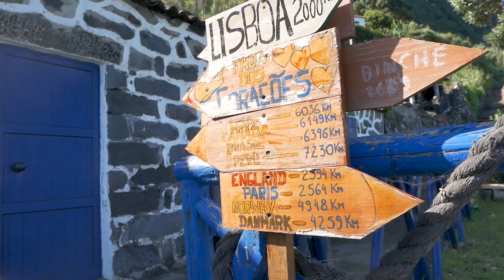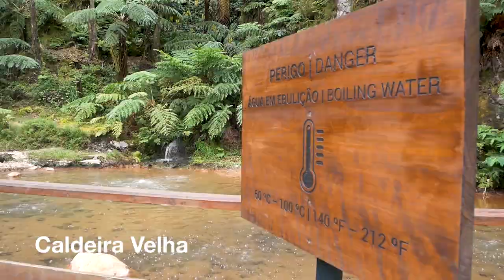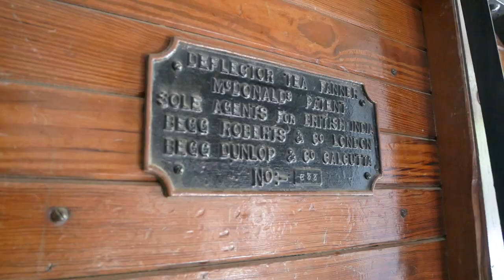VLOG AÇORES - E01/5 - Sao Miguel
Deux heureux vacanciers au milieu de l'Atlantique sur des îles portugaises : les Açores
Destinations mythiques des navigateurs, territoires sortis tout droit de l'imaginaire d'un poète, îles aux multiples facettes entourées d'un océan brut, les Açores sont magnifiques.
Nous avons eu la chance de parcourir 5 des 9 îles qui composent cet archipel durant 3 semaines.
Entre randonnées, plongées, visites des petits villages pittoresques, baignades dans des sources thermales, dégustations de plats locaux, nous en avons pris plein les yeux.
C'est une destination que nous ne sommes pas prêt d'oublier.

La première île que nous avons parcourue est Sao Miguel. C'est la plus grande et développée des 9 îles, la plus orientale aussi. Connue pour ses sources d'eau chaude, ses bocages séparés par des hortensias, ses nombreux villages côtiers, visiter Sao Miguel est déjà un voyage en soi. Tant de splendeur dès le début des vacances, on ne pouvait pas rêver mieux. Mais le meilleur restait à venir...

Matériel vidéo :
- Boitier : Panasonic Lumix GX80
- Objectifs : Panasonic 12-32mm f3,5 - 5,6
                                         35-100mm f4 - 5,6
                                         25mm f1,7
                                         100-300mm f4 - 5,6

Musique proposée par :
  Artiste : Spectrum
  Titre : Let You Go (feat. Tara Flanagan)

  Artiste : Pold
  Titre : Fly

  Artiste : Ohayo
  Titre : Smith the Mister